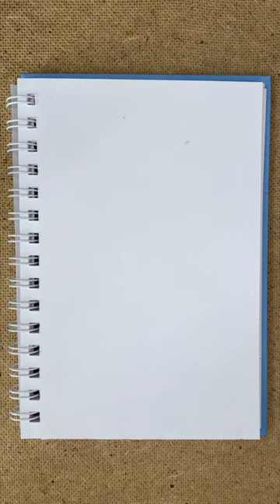Horror Artist. Creepypasta. The Dinosaur in the Swamp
Once upon a midnight dreary, a talented horror artist found themselves immersed in the world of creepypasta. Intrigued by the chilling tales, they decided to bring these scary stories to life with their artistic skills, creating a series of creepypasta drawings. Each piece would encapsulate the eerie essence of the horror story it represented, transforming the narrative into a visual masterpiece.

The artist began to document their creative process with a series of speedpaint videos, showcasing their pro artist techniques and copic drawing expertise. They tackled each creepy pasta with a unique approach, using their anime drawing style to render the sinister characters in a captivating light.

The artist's narrations accompanied their videos, providing a spine-chilling ASMR reading experience as they recounted the terrifying tales behind each drawing.